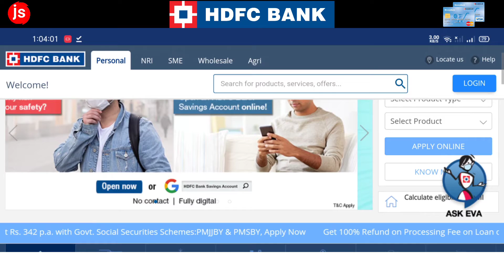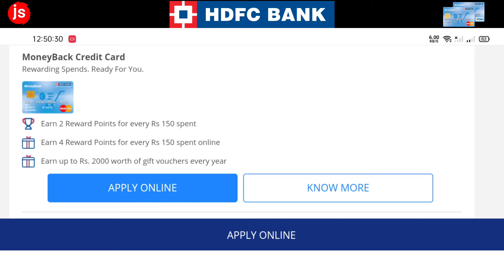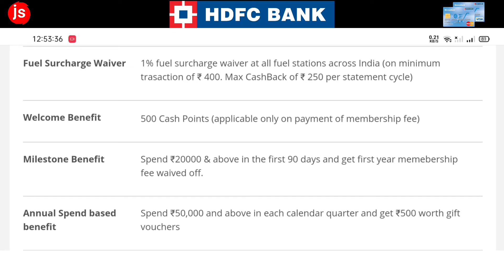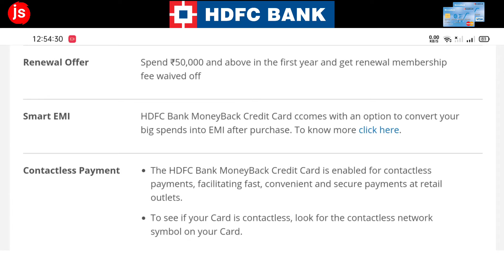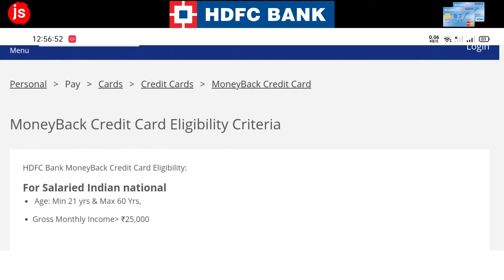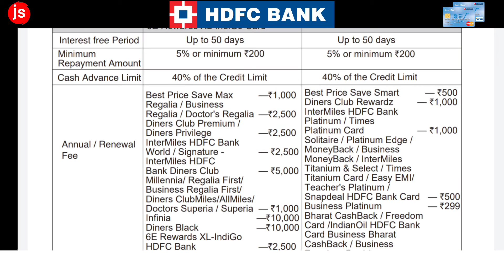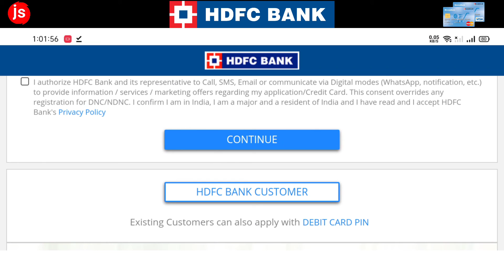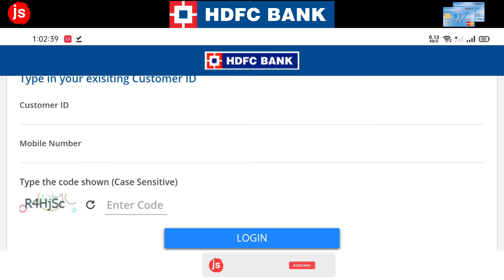HDFC Money Back Credit Card Features & Charges Full Details, HDFC Money Back Credit Card Full Review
HDFC Money Back Credit Card Features & Charges Full Details, HDFC Money Back Credit Card Full Details

AAJ KI IS VIDEO ME MENE AAPKO BATAYA HAI HDFC BANK KE MONEY BACK CREDIT CARD KE BAARE ME AGAR AAP CONFUSE HAI KI MUJHE KONSA CREDIT CARD LENA CHAHIYE TO IS VIDEO KO JARUR DEKHE MEIN AAPKE LIYE MONEY BACK CREDIT CARD LAYA HU IS CREDIT CARD KE FEATURES ELIGIBILITY BENIFITS AND CHARGES KE BAARE ME PURI JAANKARI DENE WALA HU AUR KAISE AAP INKE LIYE APPLY KAR SAKTE HAI.

Your Queries -
How to Apply HDFC Bank Credit Card Live 2021 without Document pre-approved
How to apply HDFC Bank credit card online how to apply HDFC Bank preapproved credit card
HDFC Bank credit card kaise apply kare HDFC Bank preapproved credit card kaise apply kare
HDFC Bank credit card apply karna sikhe how to get HDFC Bank credit card online how to get HDFC Bank preapproved credit card online
hdfc business regalia credit card benefits hdfc best credit card 2021
Hdfc regalia credit card unboxing
hdfc regalia credit card review
hdfc business regalia credit card review
hdfc regalia credit card benefits
credit card review india
hdfc credit card benifits
hdfc credit card eligibility
hdfc regalia credit card lifetime free
credit card
hdfc
regalia credit card benefits
HDFC MILLENIA Credit Card
All Benefits & Charges
Regalia First Vs Millenia Credit Card
HDFC CREDIT CARD
HDFC
MILLENIA CARD
Millenia
Credit Card
Wallrt Load Card
Cashback
HDFC CARD
MILLENIA
HDFC Moneyback Credit Card Full Details Benefit
Eligibility
Fees 2021 Edition
hdfc money back credit card